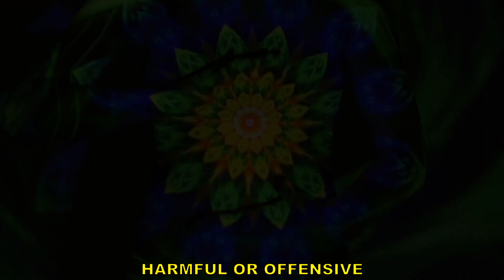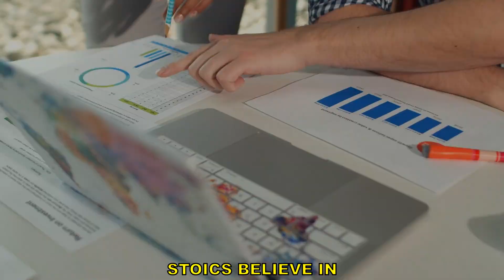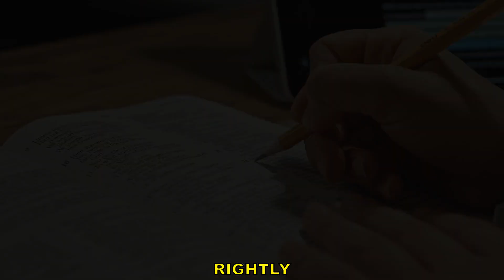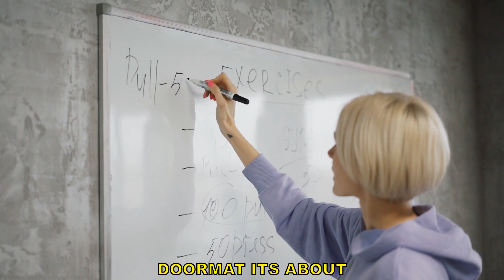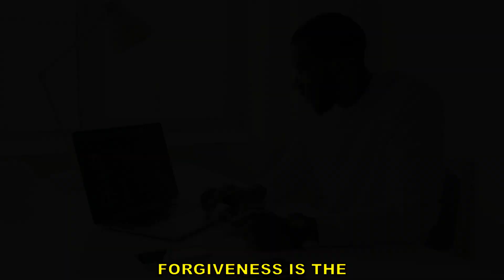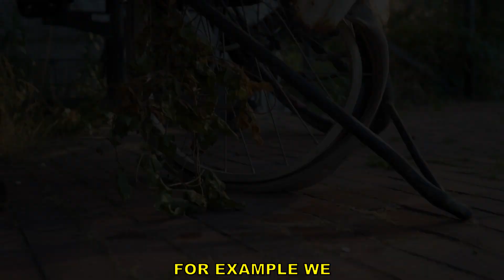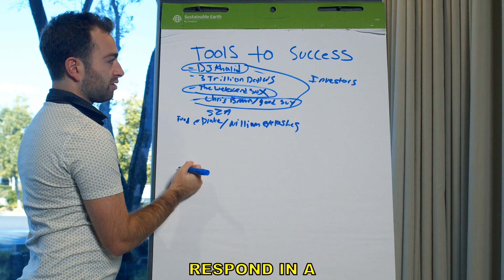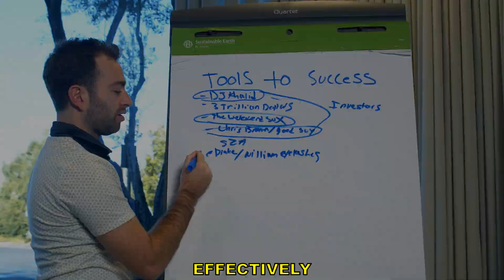10 Stoic Strategies to Overcome Disrespect: Mastering Stoicism in Daily Life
Discover the transformative power of Stoicism with our enlightening video, "10 Stoic Strategies to Overcome Disrespect: Mastering Stoicism in Daily Life." In this comprehensive guide, we delve deep into the ancient philosophy of Stoicism, providing you with ten practical lessons that will empower you to navigate and transcend the challenges of disrespect with grace and resilience. Whether you're facing dismissive colleagues, critical family members, or any form of negativity, these timeless Stoic principles will equip you with the mental tools to maintain your composure, cultivate inner strength, and respond to adversity with wisdom and dignity. Join us as we explore actionable insights and real-life applications of Stoicism, enabling you to transform obstacles into opportunities for personal growth and tranquility. Embrace the Stoic path to enhance your emotional intelligence, foster serenity, and lead a more harmonious and purposeful life.